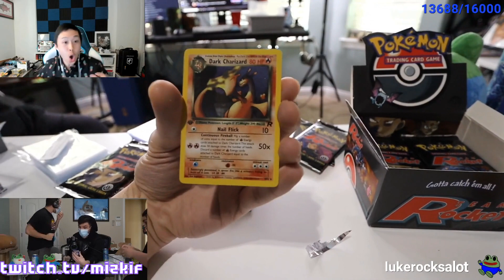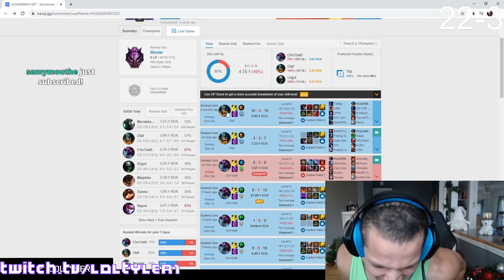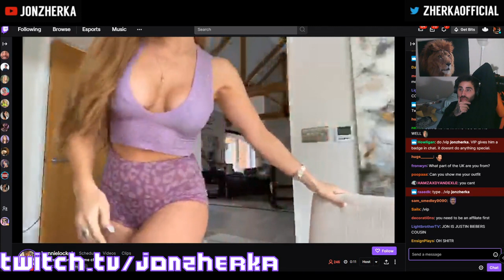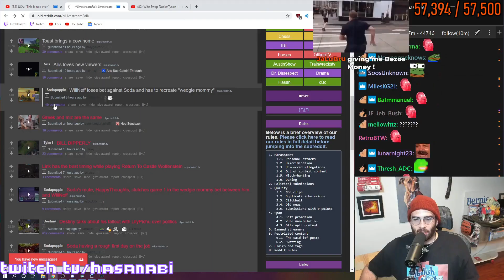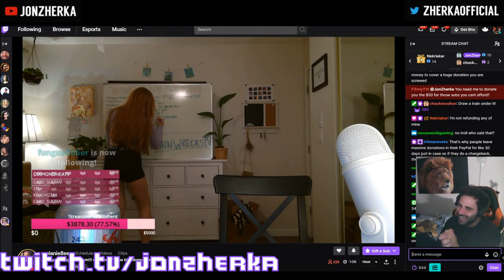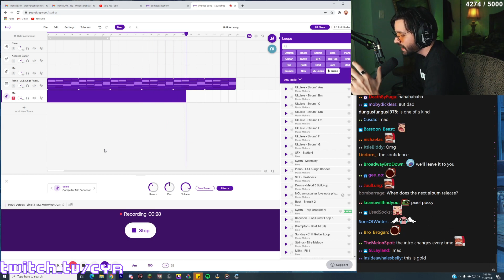Most VIEWED Twitch Clips Of The Day #10 (HasanAbi, xQcOW, sodapoppin ...)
Tyler1 goes on a 22-3 run in a 20 hours stream to get Masters near end of the season. Content machine.
Train unboxes a holo charizard card in a 1st edition booster box
xQc loses round 1 of Who Wants to be a Millionaire
Greek and miz are the same
Crazy Lesbian Tries D*ck for the first time
Forsen with the Legendary throw
JonZherka - Mizkif banned Jon Zherka from E-girls chat
Streamer has a fast response to allegations of relationships with a sub
What Is the Mona Lisa's Name?
Forsen finds Anne Frank
Soda having a rough first day on the job
ripped pants
Toast brings a cow home
Jerma owes chat 500 million gifted subs
Aris loves new viewers
JonZherka finds a new streamer
xQcOW - FAMILY FEUD GENIUS
"brb, i must go to the toilet "
Hasan has a warning for Soda
WillNeff loses bet against Soda and has to recreate "wedgie mommy"
Trains trek to Miz
Soda drinks wine
Lirik has the best timing while playing Return To Castle Wolfenstein
Train donates to a t.i.t.t.y streamer
Cyr's very special song for his VRChat wife